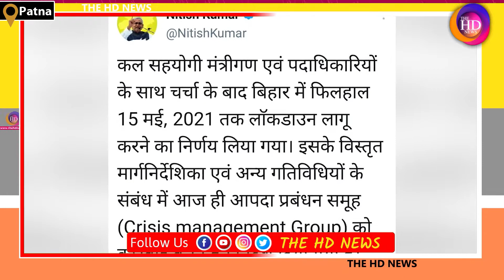Bihar में 15 May तक Complete Lockdown के बाद स्वास्थ्य मंत्री Mangal Pandey ने लोगों की ये अपील...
Bihar में 15 May तक Complete Lockdown के बाद स्वास्थ्य मंत्री Mangal Pandey ने लोगों की ये अपील !TheHDNews

Anchor: